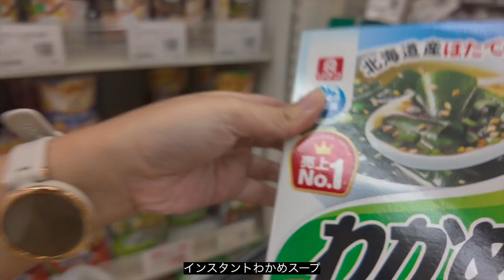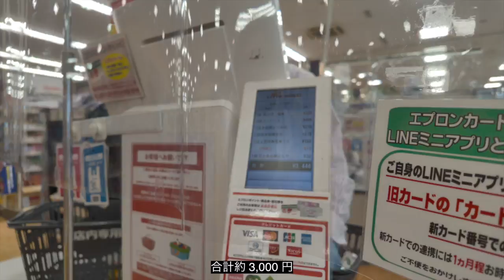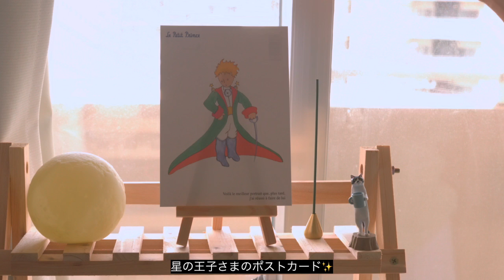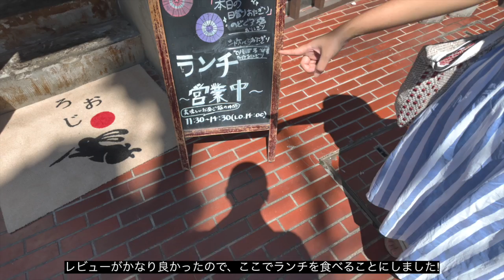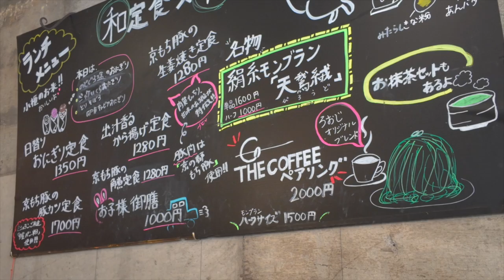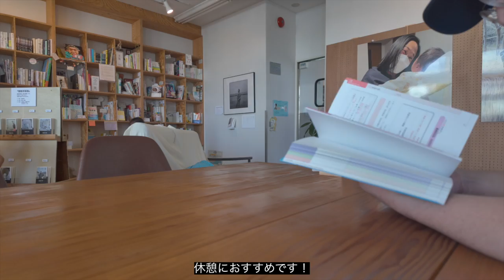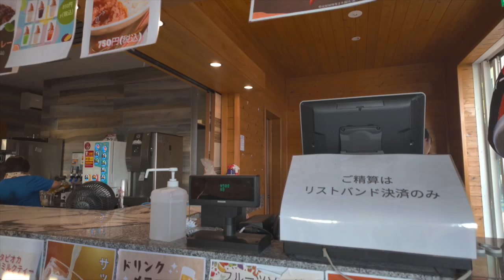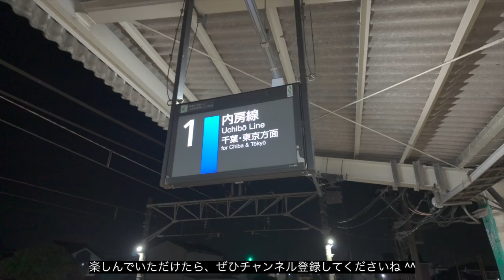Living in Japan Daily Life Vlog 🇯🇵 Grocery Shopping and Weekend Outings | beach resort ♪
Hi! We're RInka, and we are sharing our daily life in Japan as a foreigner housewife and Japanese husband.
Take a look at our daily grocery run, what we eat in a day and our weekend outing in a beach resort and spa in Kisarazu ✨

couple indonesia 🇮🇩 (rin) & japan 🇯🇵 (kazu)

❤️ Comments and Likes are highly appreciated to help with the algorithm ✨

We're using translator machine, please let us know if there's any translation error.